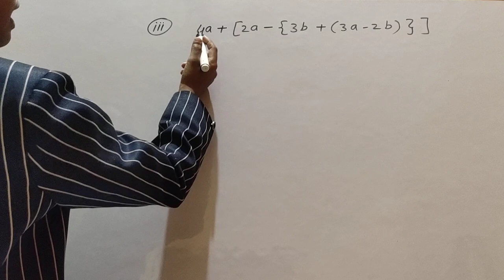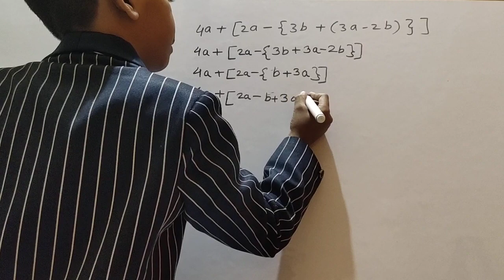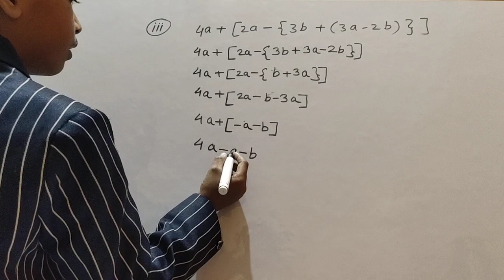Use of brackets with BODMAS , Presented by Aryan Chandrakar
3.  4a + [ 2a - { 3b + ( 3a - 2b ) } ]